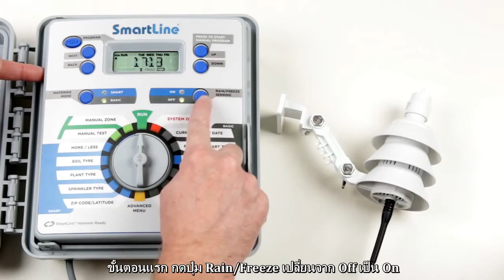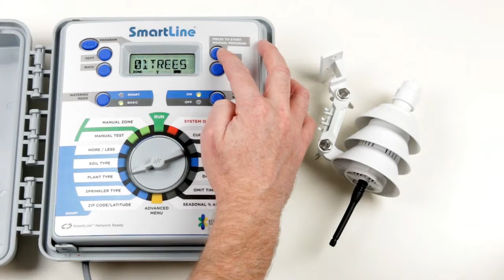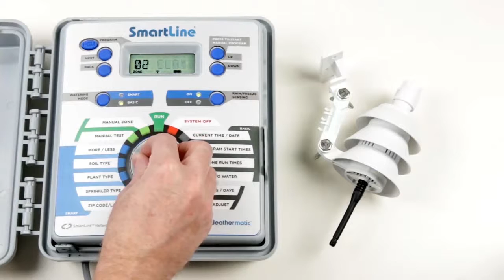วิธีติดตั้ง Weather Station และตั้งค่า Smart Mode หน้าตู้ Controller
มิติใหม่ที่ช่วยในการประหยัดน้ำ

ระบบการให้น้ำพืช หรือระบบสปริงเกลอร์จากอดีตถึงปัจจุบัน
การกำหนดเวลาให้น้ำที่ตู้ควบคุมController
ระยะเวลาของการให้น้ำตั้งโดยประมาณการเวลา
ในแต่ละโซนซึ่งทำให้สิ้นเปลืองการใช้น้ำมากเกินความจำเป็น
Weathermatic ได้คิดค้นระบบ Smart line
ด้วยการสร้างชุดควบคุม Controller จากซุปเปอร์ไมโครชิฟ
ทีสามารถคำนวณ และประมวลผลสภาพภูมิอากาศในพื้นที่
เพื่อบริหารการจัดการเวลาการให้น้ำ ตามความต้องการของ
พืชพรรณไม้อย่างมีประสิทธิภาพ

SMART MODE FUNCTIONS
MORE/LESS
ตัวช่วยเสริมในการปรับค่าการรดน้ำ
เพื่อประสิทธิภาพการรดน้ำตามความต้องการของแต่ละโซน

SOIL TYPE
เลือกชนิดดิน ดินเหนียว ดินร่วน และดินทราย
เพราะดินแต่ละชนิดมีการดูดซึมการ ระเหยของน้ำที่แตกต่าง

PLANT TYPE
การเลือกชนิดของพืช จะทำให้การให้น้ำแตกต่างกันออกไป
ขึ้นอยู่กับสภาพพื้นที่ และอัตราการระเหยของภูมิอากาศนั้นๆ

SPRINKLER TYPE
เลือกชนิดของสปริงเกลอร์ (spray, drip, rotor)
เพื่อปรับการดูดซึมที่เหมาะสม

ZIP CODE/LATITUDE
ตั้งค่าตำแหน่งละติจูดเพื่อระบุตำแหน่งของพื้นที่ใช้งาน
สนใจติดต่อสอบถามข้อมูลเพิ่มเติม หรือนัดเข้าไปพบเพื่อนำเสนอข้อมูลได้ที่